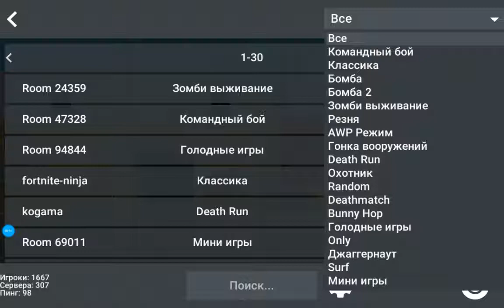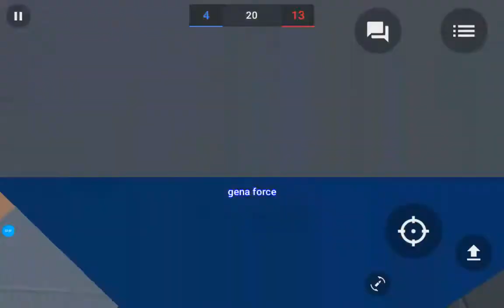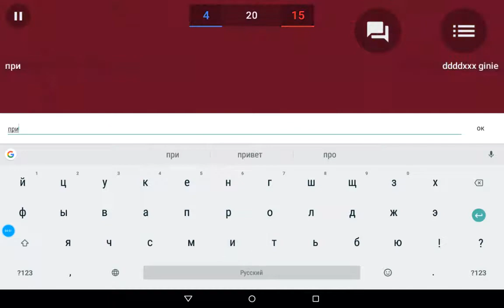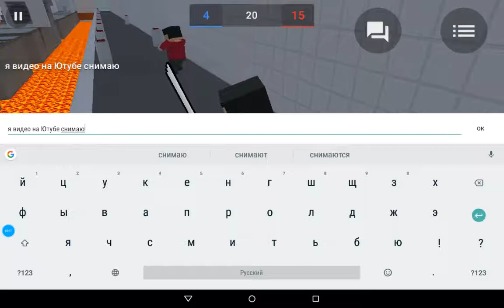Deadrun в Block Strike!